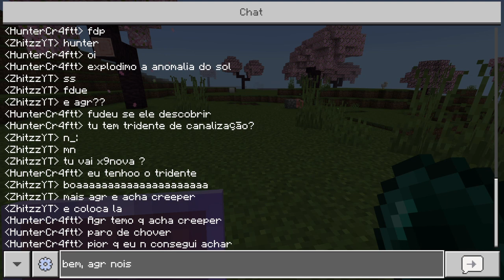sol e a anomalia perdida